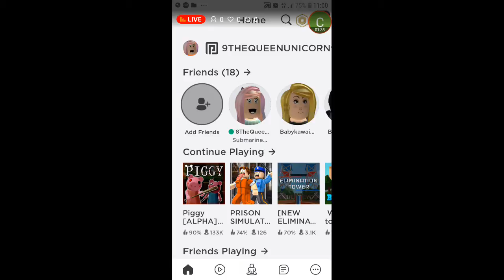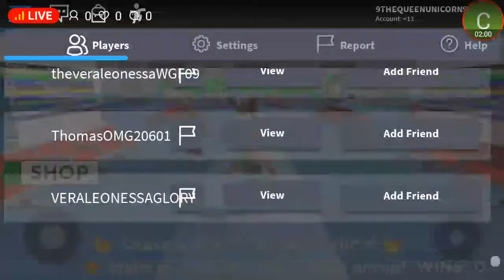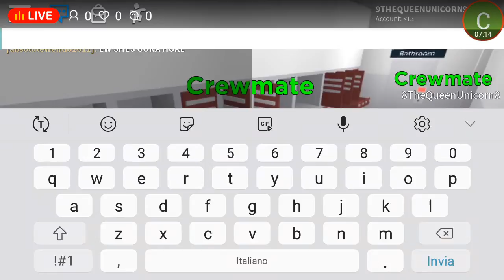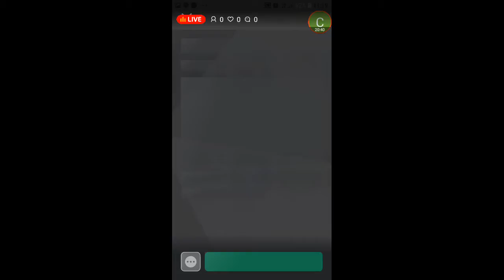roblox ita /W ylenia #2